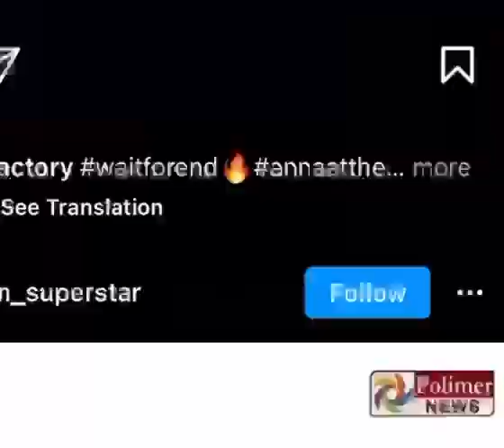Rajini reply to trollers